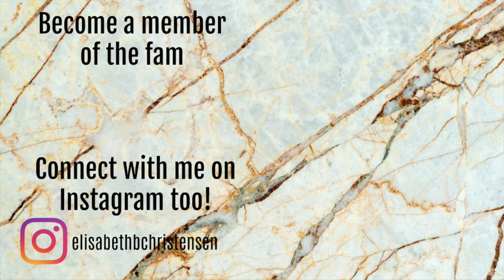MY NEW EVERYDAY | MEET BABYGIRL